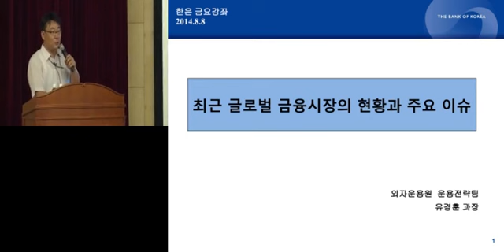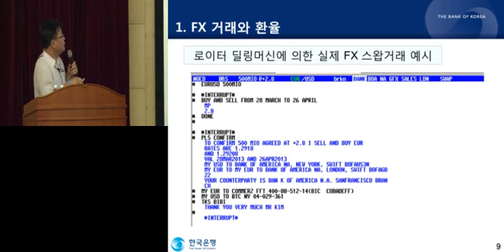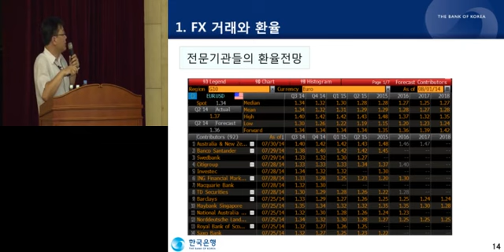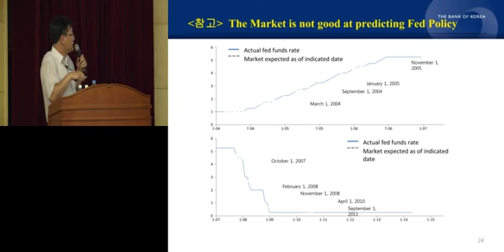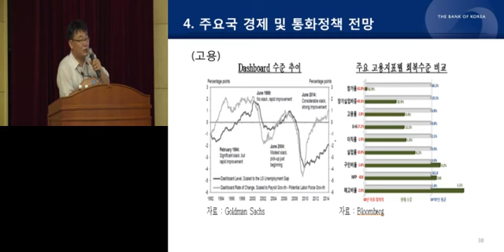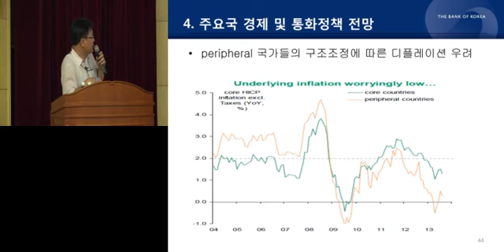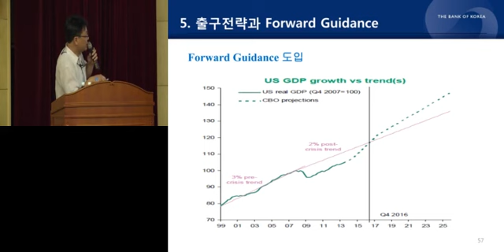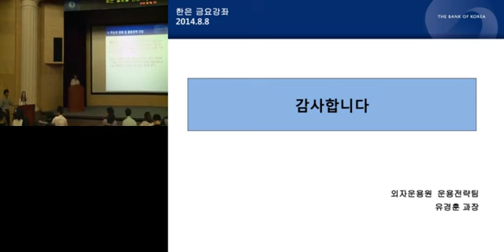[한국은행] 최근 글로벌 금융시장의 현황과 주요 이슈(금요강좌, 2014.08.08)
ㅁ 제577회 한은금요강좌
 ㅇ 주제 : 최근 글로벌 금융시장의 현황과 주요 이슈
 ㅇ 강사 : 한국은행 외자운용원 운용전략팀 유경훈 과장
 ㅇ 일시 : 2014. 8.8(금). 14:00~16:00

00:08:47 차례
00:09:21 Ⅰ. FX거래와 환율
00:26:35 Ⅱ. 채권 거래와 금리
00:35:58 Ⅲ. 환율, 금리 및 커브 전망
00:44:16 Ⅳ. 주요국 경제 및 통화정책 전망
01:07:43 Ⅴ. 출구전략과  Forward Guidance
01:14:25 Ⅵ. 아베노믹스
01:18:59 Ⅶ. 재정위기 이후 유로존 현재 상황